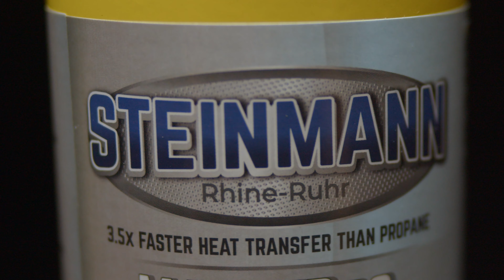STEINMANN - Antorchas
En este tercer video, te mostraremos las características esenciales de nuestras antorchas Steinmann.

Como siempre lo mencionamos, nuestro compromiso es brindarte las mejores herramientas para hacer tu trabajo más sencillo y efectivo.

Steinmann!

¡Y, por supuesto, déjanos tus comentarios!